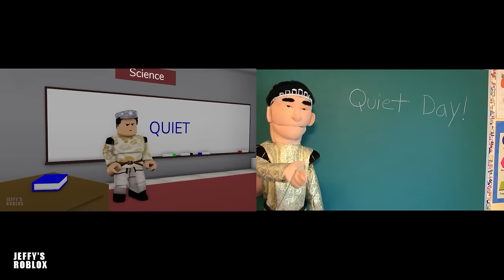SML Movie vs SML ROBLOX: Jeffy's Commercial + (BEST OF SML VIDEOS) Side by Side